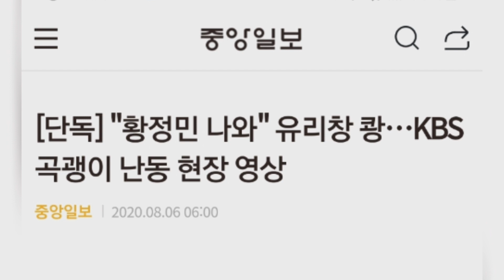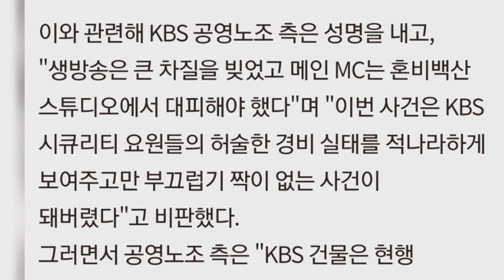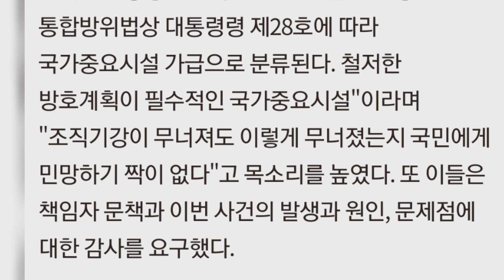[단독] "황정민 나와" 유리창 쾅… KBS 곡괭이 난동 현장 영상, 중앙일보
중앙일보
[단독] "황정민 나와" 유리창 쾅…KBS 곡괭이 난동 현장 영상

KBS 라디오 프로그램 '황정민의 뮤직쇼'가 진행 중이던 스튜디오에 신원 미상의 남성이 나타나 유리창을 부수는 사건이 벌어졌다.
5일 오후 3시40분쯤 서울 여의도 KBS 본관 2층에 있는 라디오 오픈 스튜디오에 나타난 남성은 곡괭이로 유리창을 내리쳤고, 당시 10초 가량 유리창이 깨지는 소리가 방송을 타고 고스란히 청취자에게도 전해졌다.